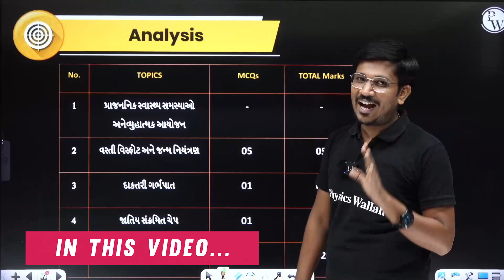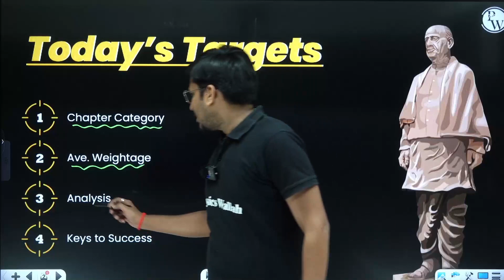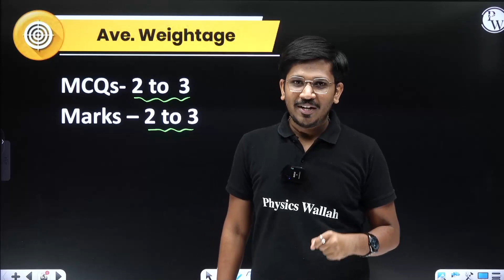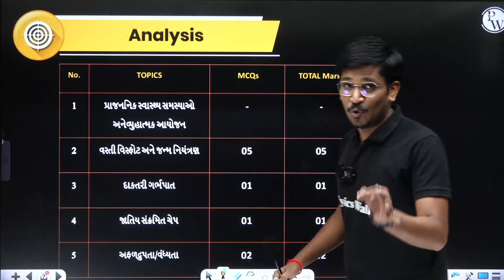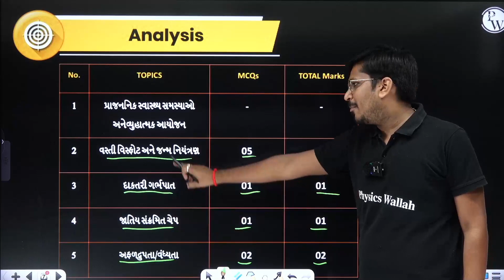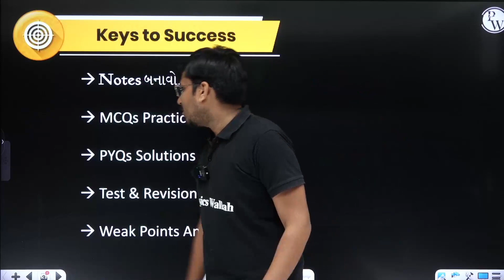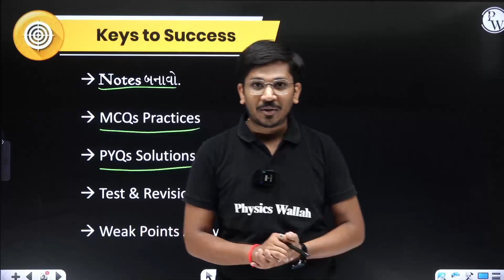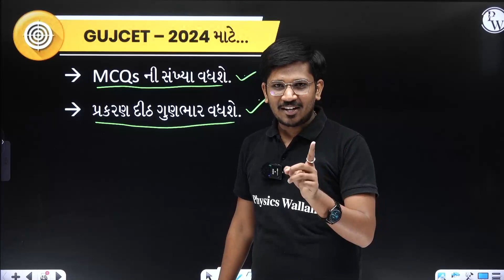REPRODUCTIVE HEALTH Chapter Analysis In Gujarati | Zoology Class 12th, GUJCET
🔰To Enroll in Pragati (PCM) Batch & Get Access to Class Notes & Other things
🔰To Enroll in Pragati (PCB) Batch & Get Access to Class Notes & Other things
This video is a guide for the students who are studying the topic of reproductive health, which is a part of zoology. It provides a plan and strategy on how to cover the syllabus, understand the concepts, and revise the topic. It covers the subtopics such as reproductive health problems, population explosion, birth control methods, medical termination of pregnancy, sexually transmitted diseases, infertility, and assisted reproductive technologies. It also gives some tips and tricks on how to answer the questions in the exam and score high marks. This video is useful for students of class 12th and GUJCET who want to excel in zoology.